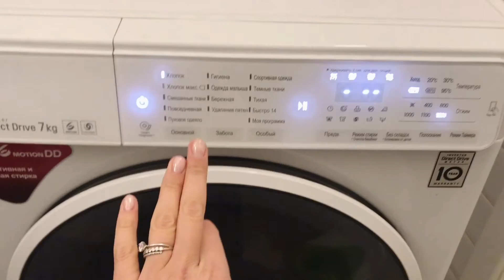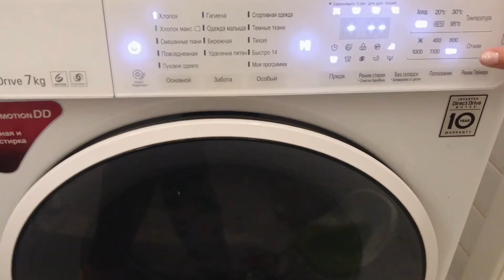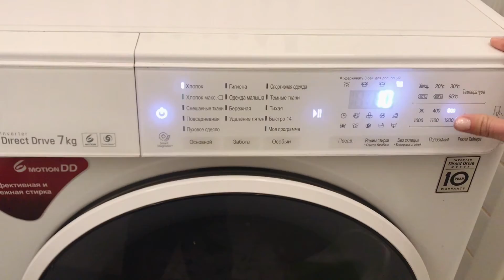Как постирать покрывало в стиральной машине